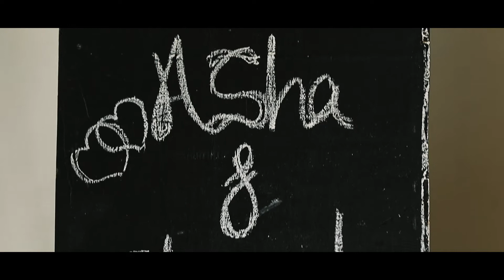Chanaka & Asha Wedding Trailer